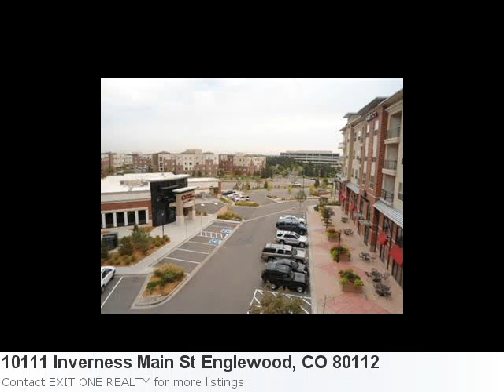Don't Overlook This Impressive 1 Bedroom, 1 Bath Home L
Have You Seen The Newest Listing? It's So Pretty You'll Instantly Fall In Love: Property Details For: 10111 Inverness Main St Englewood, CO 80112Type: CondoPrice: $244,500 Bedrooms: 1 Baths: 1.0 Sq Feet: 816 Here is some additional information about 10111 Inverness Main St Englewood Co: See full detail for Listing: 1120131 Here is what Trulia.com has to say about the area: Englewood Market Stats: There are 13 five bedroom properties available with an average listing price of $936,090. Overall the average listing price in Englewood is $400,629. Seller Says Bring An Offer!! This Is In An Exquisite Location, Close To Major Highways, Security Entrance, Private, Close To Shopping, And Retail Center All Within Walking Distance. 3rd Level, Great Views, Stainless Steel Everything. Stackable Washer, Dryer, Move In Condition. Elegant And Charming, Watch The Sunsets. Walk In Closet. 4 Piece Bath. Granite Countertops, Track Lightening, 2 Sided Gas Fireplace, Wood Floors. Tile Bath, Island Counter In Kitchen. Walking Distance To Golf, Light Rail. Restauarnts, Shops. Security On All Levels. Private Underground Parking. This Vallagio Complex Has It All. E-Z Maintenance Excellent To Entertain At All Levels. Seller Agrees To Pay Up To $6,800 Towards Buyers Closing Costs Or Incentives, Or Advance Hoa Fees. This Is An Elegant Penthouse!! Executive Suite!